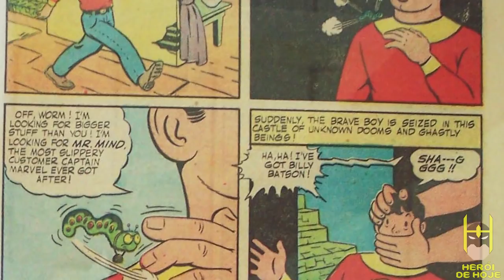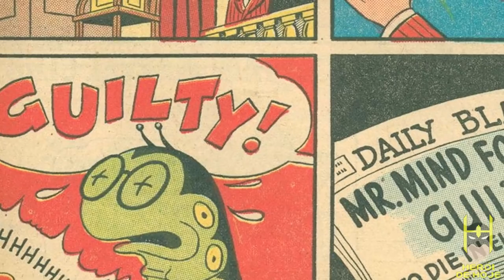CONHEÇA O VILÃO DO PRÓXIMO FILME DO SHAZAM!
Nesse vídeo, Jonathan Maia conta a origem do MAIOR INIMIGO DO MAGO SHAZAM, O SENHOR CÉREBRO!
Jonathan conta a história do personagem, mostrando desde sua primeira aparição, mostrando como se tornou um supervilão.
O Herói de Hoje ainda vai além, explicando porque o Senhor Cérebro é de longe o vilão MAIS PERIGOSO DOS QUADRINHOS do SHAZAM!